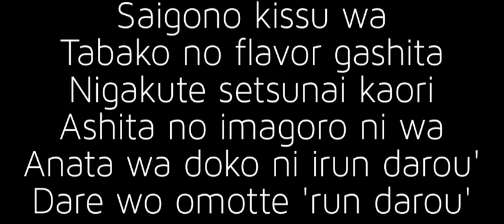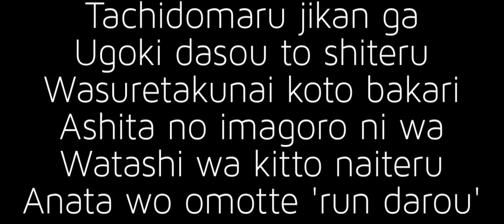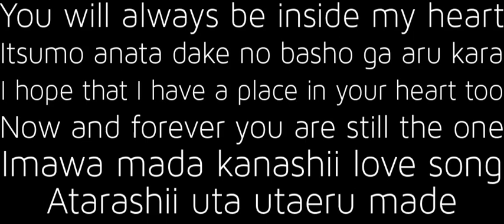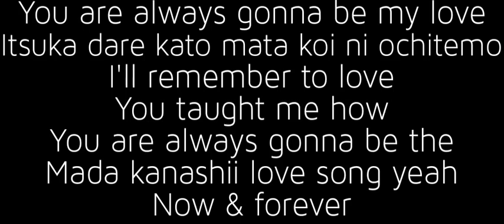First Love cover